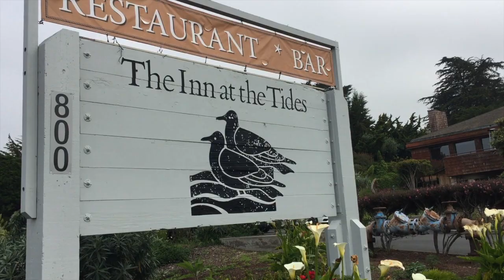History at The Tides in Bodega Bay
Keeping an eye out for angry birds, Alexa and Antonia head out for Bodega Bay to recreate several history photos near "The Tides."